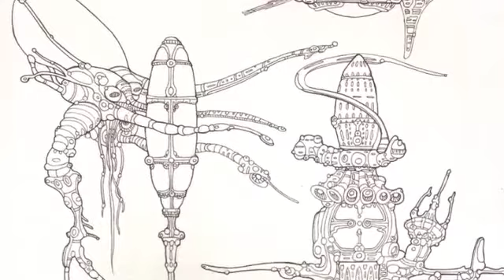Aquarium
Welcome to my planet!